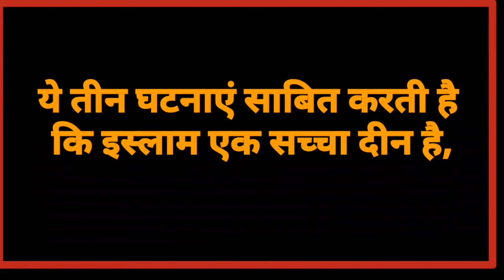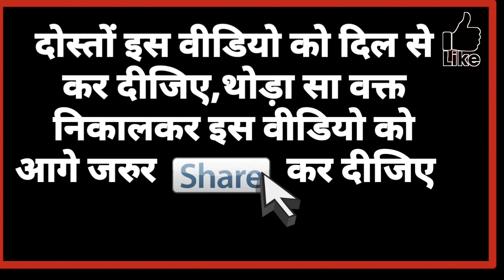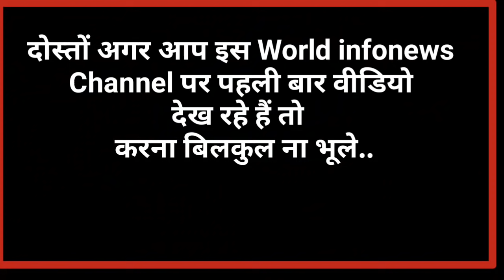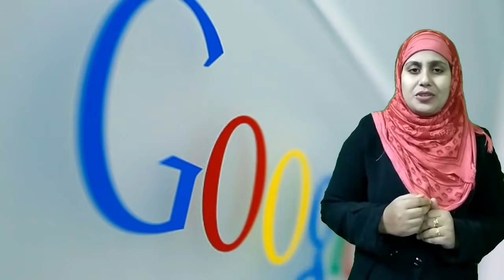मस्जिद समुंदर में नहीं डूबा, ये तीन घटनाएं साबित करती है कि इस्लाम एक सच्चा दीन है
All the religions of the world give good education and teach humanitarian lessons. No religion says that people hate other religions. But today you will tell about the three incidents happening in the world that Muslims say this is Islam To tell true religion.I know that three big events that tell Islam a true religion.

The mention of Pharaoh in Koran-e-Pak

In 1898, the body of a great man was found on the side of the Red Sea. It was brought to France to find out who is this body. Dr. Morris, the most famous and well-known doctor of France, started doing research on it. From which he reached the conclusion that his death was caused by the immersion in the sea thousands of years ago. The doctor was surprised by the fact that despite having lived in the sea for so many years this body was not rotting and destroyed.

Then they came to know from one of their colleagues that the Muslims are saying without reference to the fact that this person was dead due to the drowning in the sea and the name of it is Pharaoh, who killed Allah's Prophet Hazrat Musa alai Salaam and his companions In holy Koran, the matter of drowning in the sea of ​​Pharaoh in the sea, and the death of his dead body has been written.

Dr. Morris was amazed to know that he has just figured out that this body is thousands of years old. So then this thing has been written in Koran Sharif from 1400 years ago.Then they went to Saudi Arabia.He he After reading and explaining the verses of the Qur'an, eventually they believed in the truth of the Quran and they adopted Islam.

Tsunami arising from the Indian Ocean

On December 26, 2004, a strong earthquake of 9.1 in the Indian Ocean had come. The effect of the powerful Tsunami that emerged from this was visible to India, Indonesia, Sri Lanka and Thailand. Many cities were destroyed in this Tsunami. But knowing this to you It will be a big surprise that the tsunami has not been affected in some mosques at all.

Some of these mosques were also situated on the shore of the sea. But even then the Tsunami failed to spoil anything of them while all the buildings and houses built around these mosques were broken. After seeing this, all went to Chowk. No one will be influenced by Islam.

Hey Guys,

(World Infonews) better and more entertaining for you,.We need your
constant support to get going..

Your Requires:-

Water of two oceans does not meet with each other

Allah says in the Holy Quran that they have given freedom to meet two oceans in each other. But there is a ban between them, which they can never break. Many scientists and researchers have discovered that this happens because these The density of water of both the oceans is different and only about 1400 years ago, mentioning this in the Holy Quran is not less than a miracle.

For this reason, so many scientists have embraced Islam. So friends are such claims that no one has been proved wrong. The adoption of Islam in Europe and America is considered to be the truth of these claims.